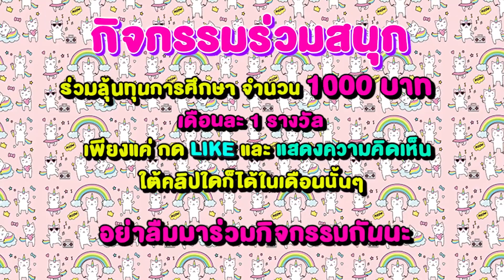บันนี่เป็น Scribble head 1วัน | Mind&Nat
บันนี่เป็น Scribble head 1วัน